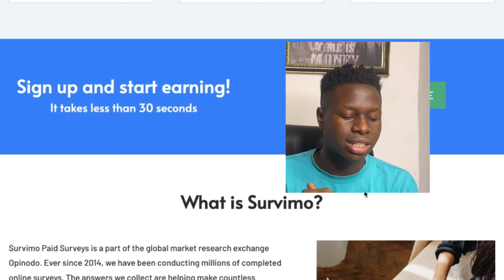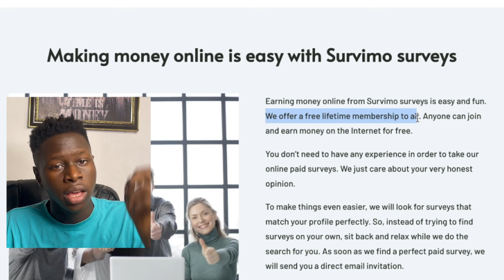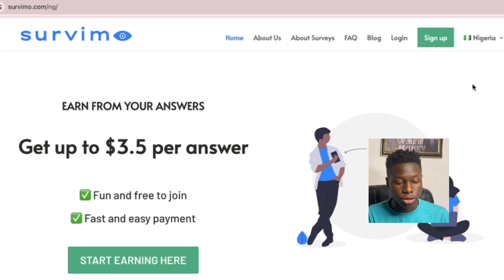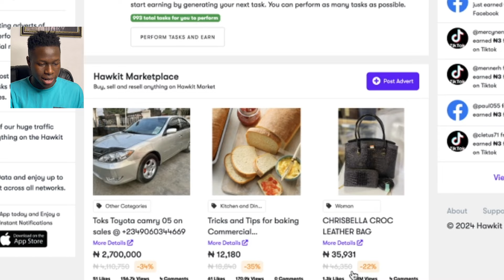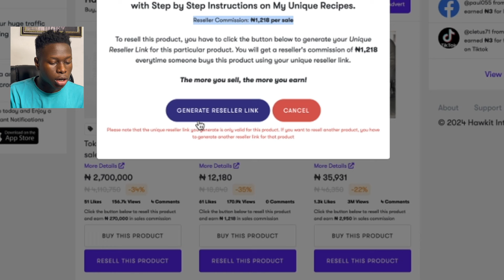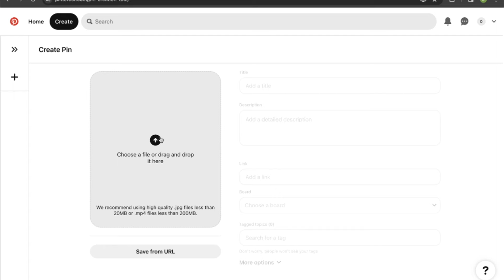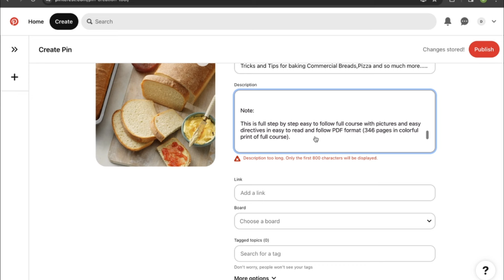HOW TO MAKE MONEY ONLINE IN NIGERIA IN 2024!! (Make 2000 Naira Daily In Nigeria!!)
J0IN MY FREE CLASS 0N TELEGRAM WHERE WE GIVE SURE UPDATES T0 MAKE M0NEY 0NLINE

My name is Divine Kennedy(Still Known as Coach Vine) and I create videos that show you how to make money online. If you are interested in learning how to earn money online then this YouTube Channel and video will show you everything you need to know on how to make money online. I teach real genuine ways that will show you how to make money online fast even if you have a full-time job and need a side income or side hustle ideas